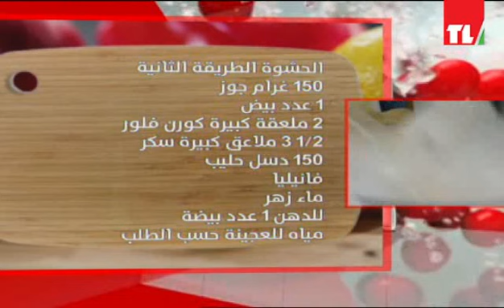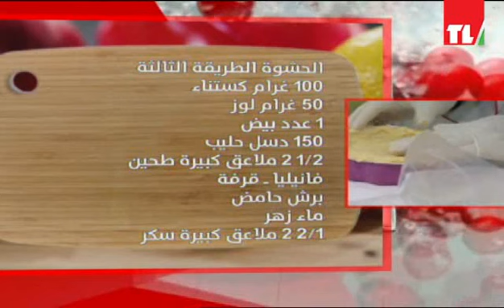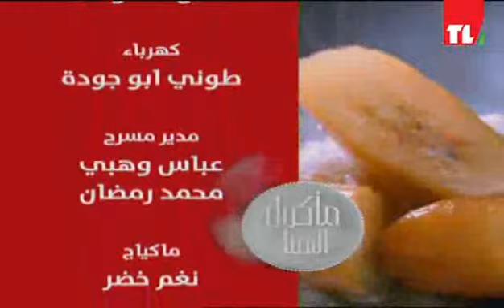Chef Antoine 28-01-2016 Galette des Rois